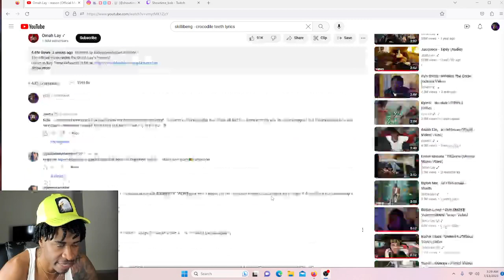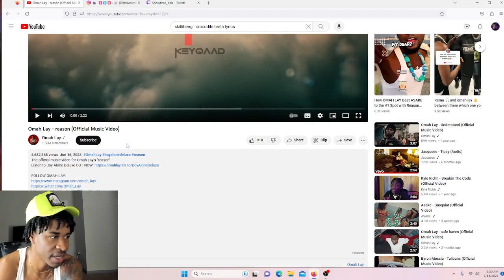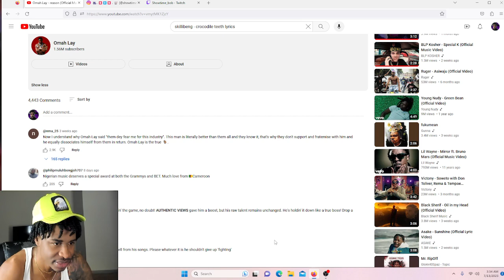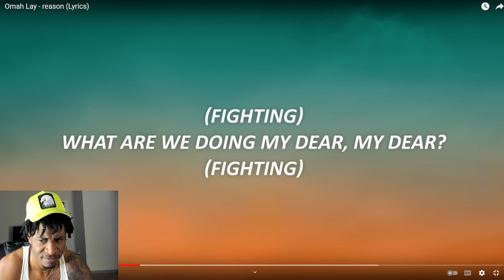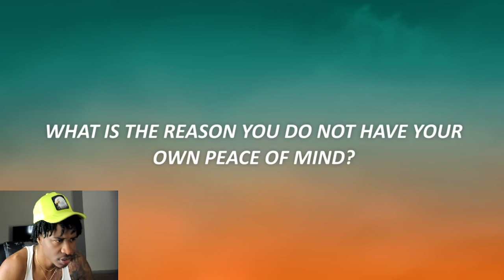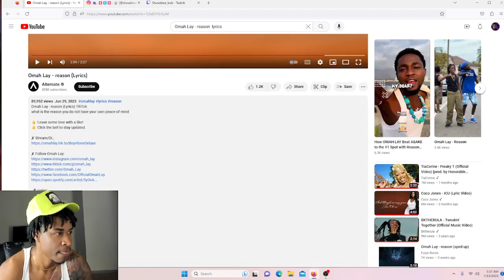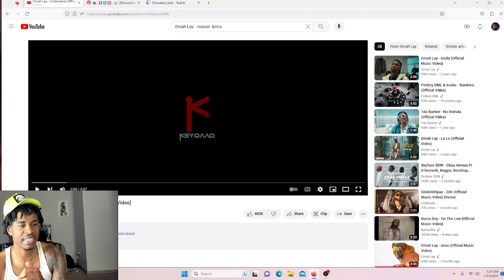AMERICAN REACTS OMAH LAY REASON (OFFICIAL MUSIC VIDEO)